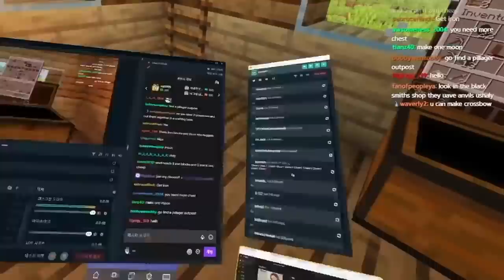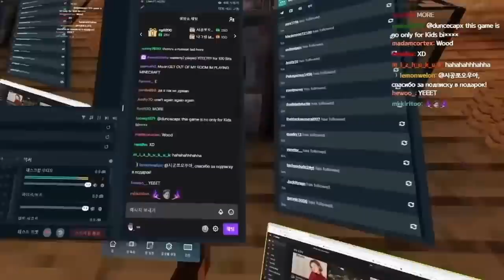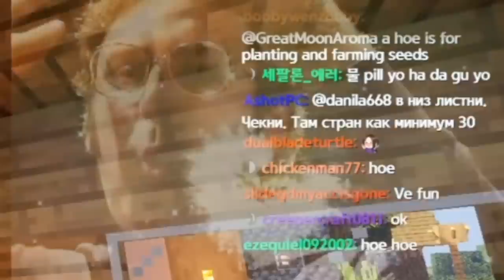How to Tame cats in VR 【 Minecraft VR 】 - Part 4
editor : CzLas